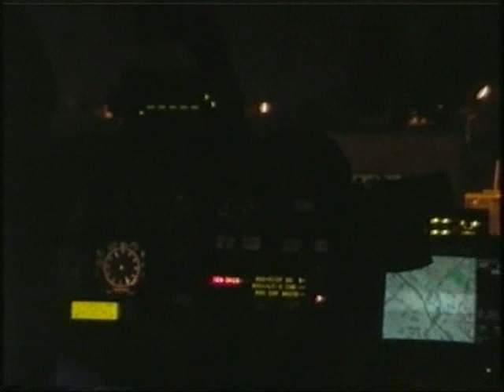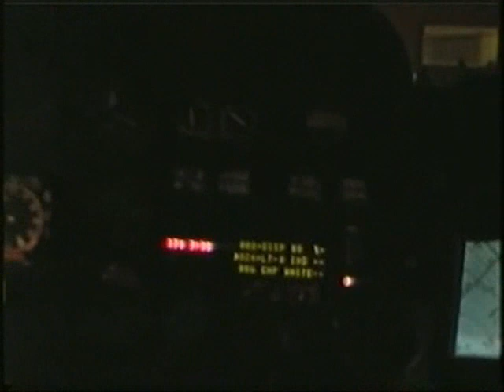Ridealong LA County Sheriff helicopter flight (part 3)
Third part of my ride along in a MD-600N (N958SD) of the LASD. In this video we're going to do some refuelling at Industry (LA). Listen to that incredible start-up!! Wow what a sound! Taped in october 2001.